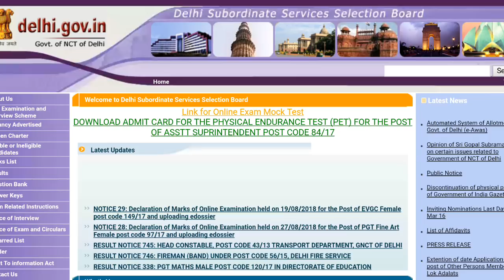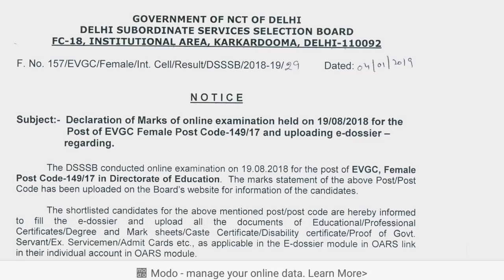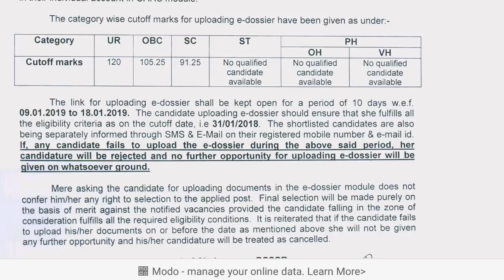DSSSB कर रहा है ये गलतियाँ//जरूर देखें कहीं आपका Result ना आये//Result Update.